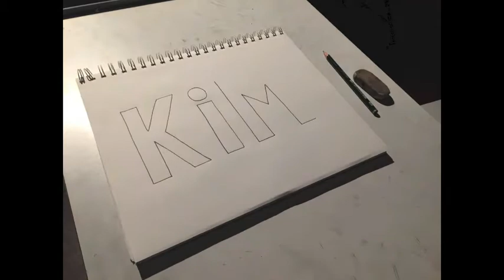CoghillFF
Filmed / Edited by: Kim Coghill

"Sheezus"- Lily Allen (instrumental)